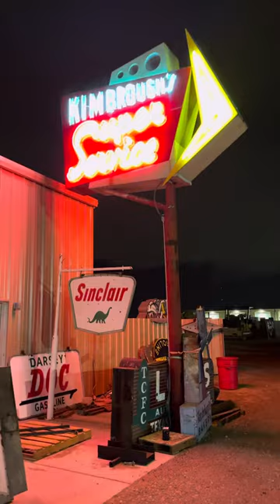Cocks Garage at Night ;-)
HotRod Holly and I hit Cooks garage. This is my second time! Last time was during the day. This time at night which I was sooooo excited to be able to see!!